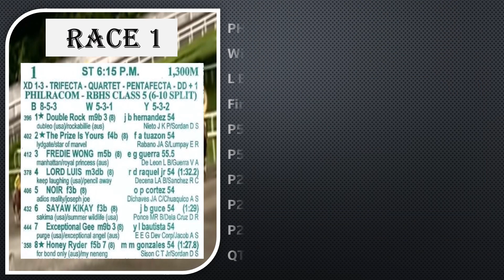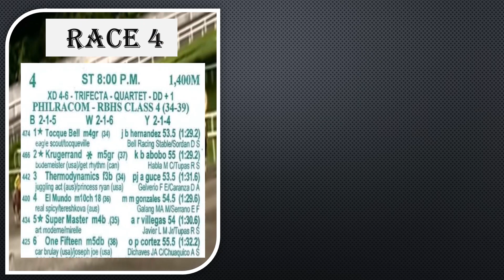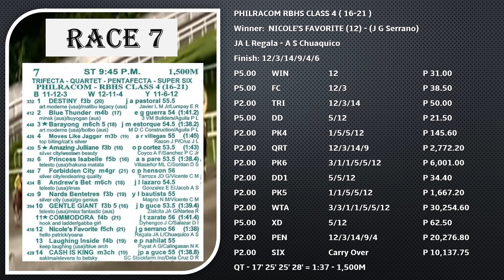SLLP RACE RESULTS AND DIVIDENDS OF BATANG PISTA / AUGUST 3, 2022/ WEDNESDAY /SAN LAZARO/ MJCI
Here are the results and dividends of the races at San Lazaro Leisure Park Carmona Cavite. Race Results can help you review on horse performances.